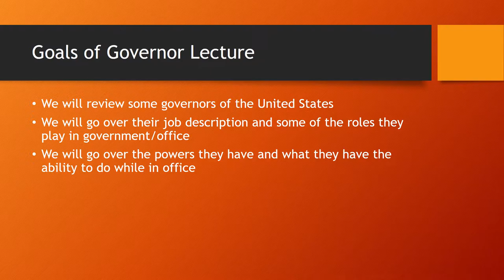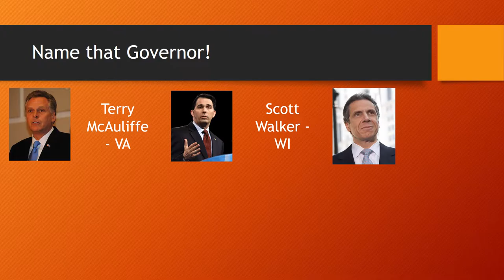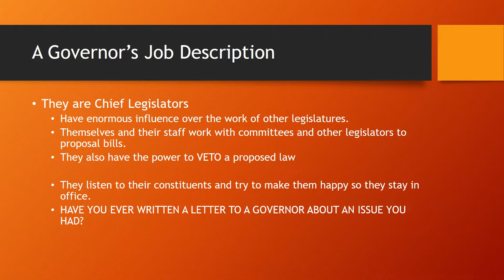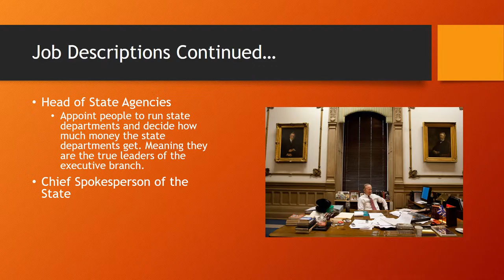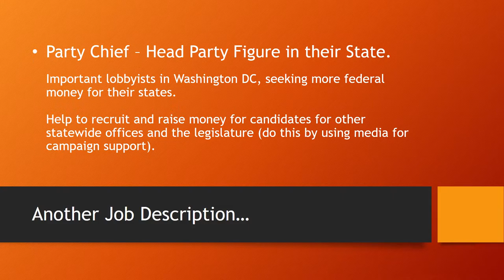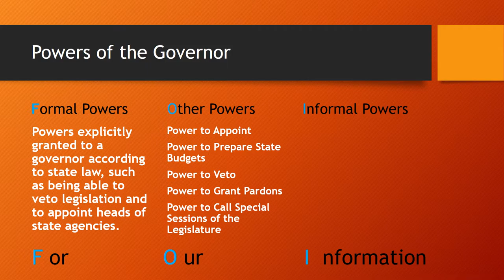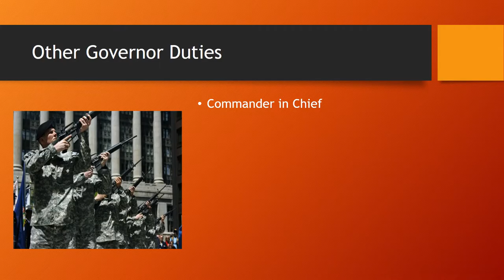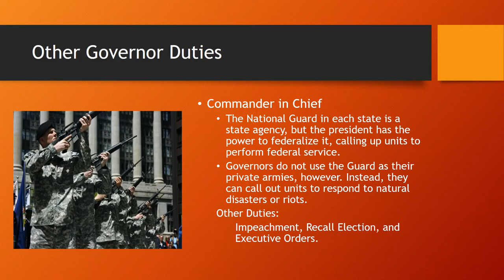Assignment 3 - Lecture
ITMA